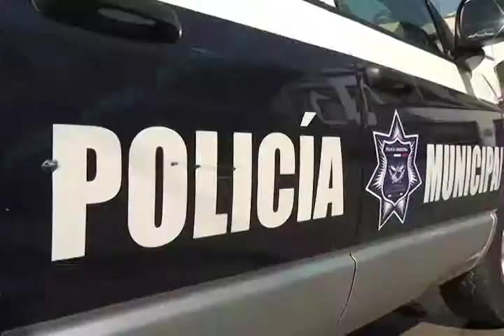Seguridad 1a parte.